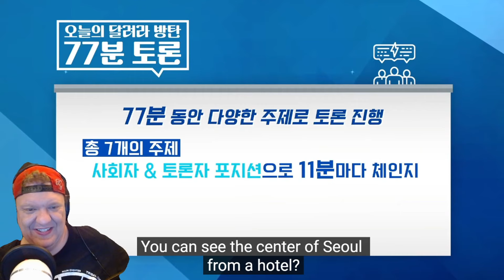RUN BTS 131! THE GREAT WATER DEBATE WATCH ALONG